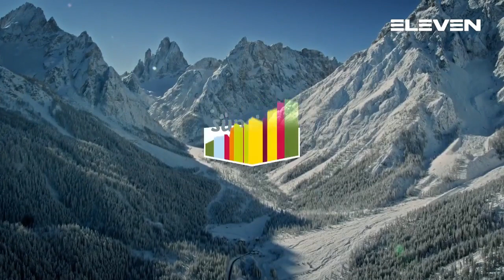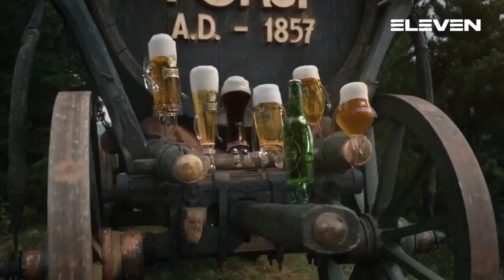Serie A1[16G^]: Brixen - Cassano Magnago 24 - 23